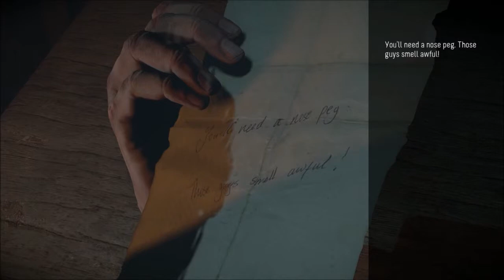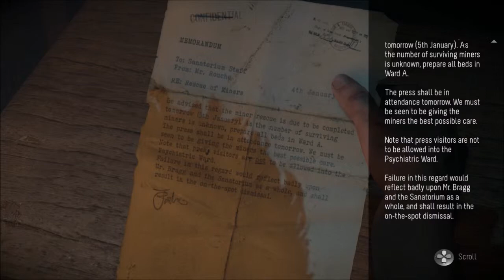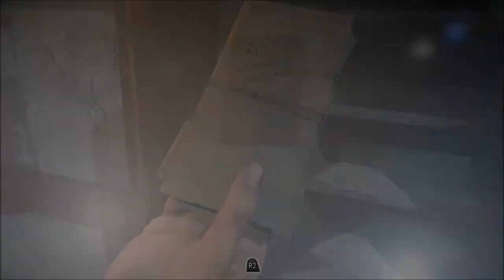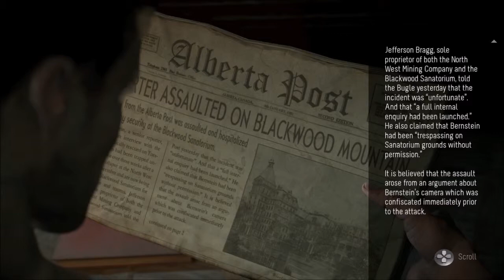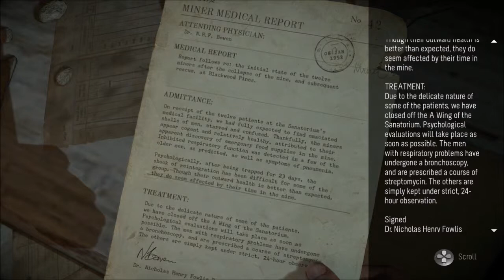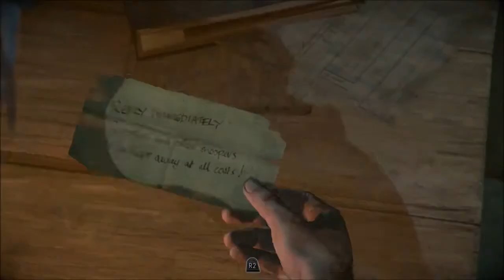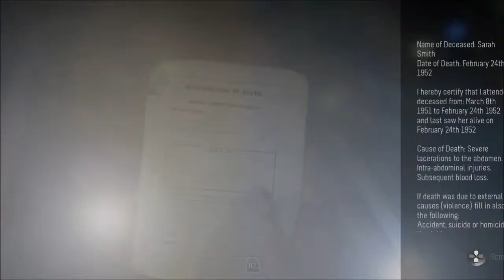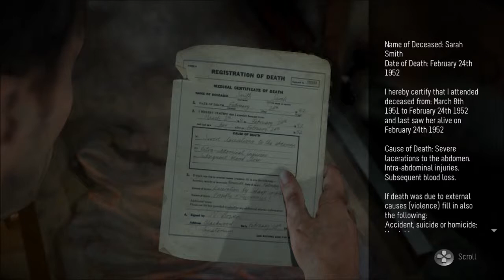MIKE - THE SEXY BOOTY | Until Dawn | Part 5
Schwarz is now taking over. I probably would have killed more people if I kept playing lol. We learn that they didn't just give the woman in the game nice bootys. Mike also has a nice booty. Mike needs to survive...

"Like" the video! Please and Tanks~ ;3